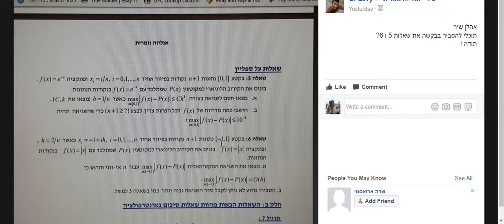אנליזה נומרית דף 4 שאלה 5